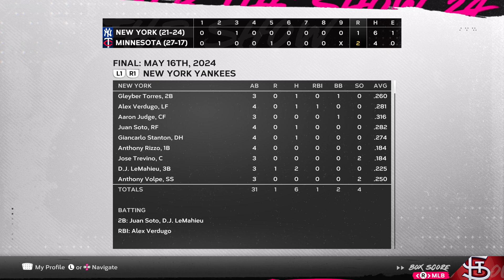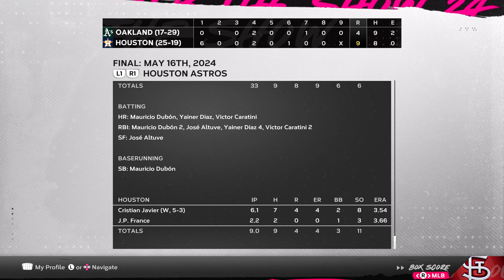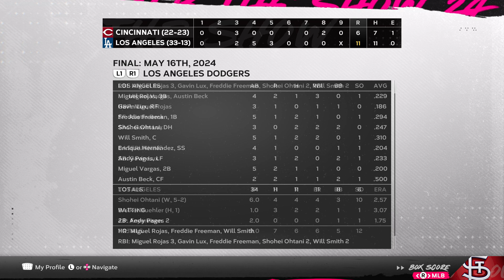Cards Franchise: The Last Ride (Episode 87 - Scores on an Off Day)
Hello there!

The Cardinals travel back home to face off against the Red Sox. Let's see the scores around the league on our travel day.

for live action Sunday-Friday!

The background music comes from StreamBeats, created by the awesome Harris Heller. He continues to add to the library with a great variety among genres!